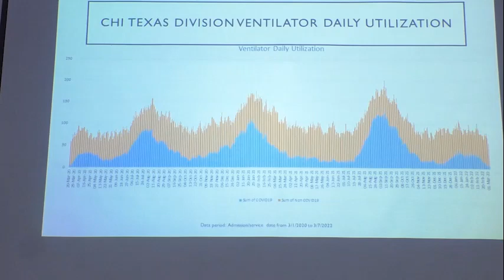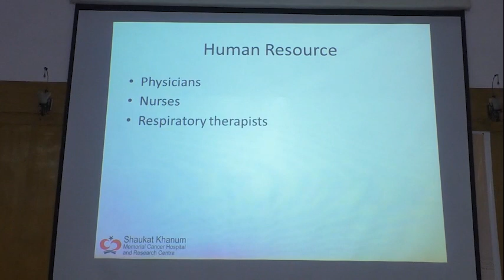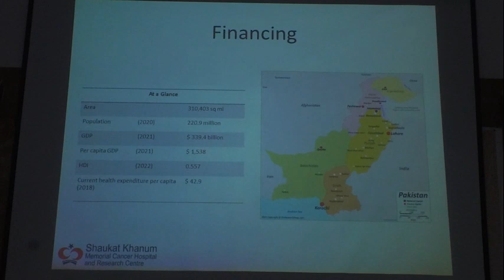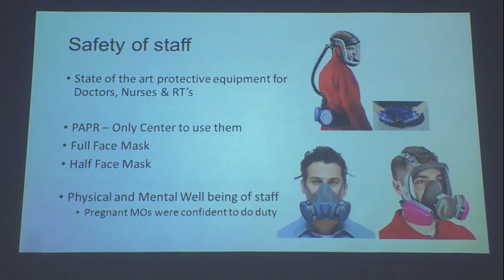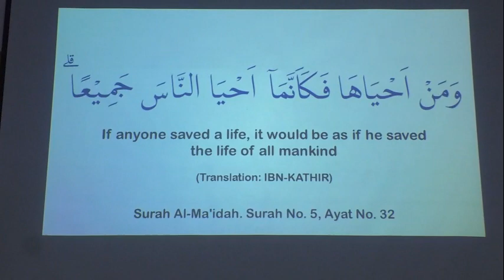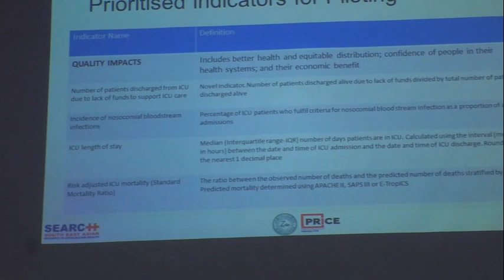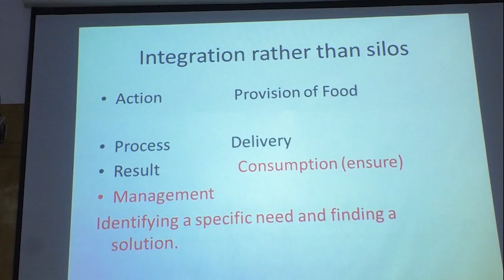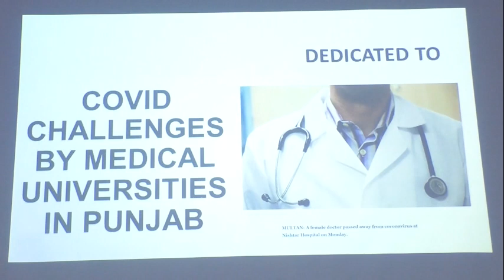2022 FJ UHC #5 Critical Care COVID Quesstion Time mp41